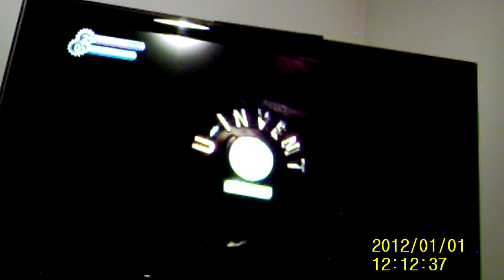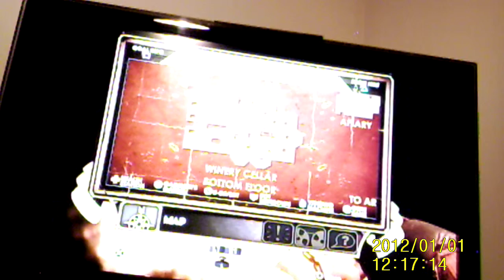bioshock fun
how